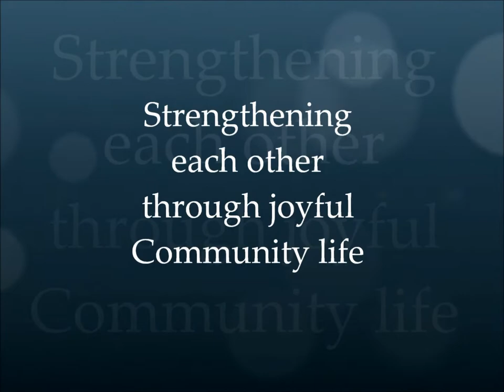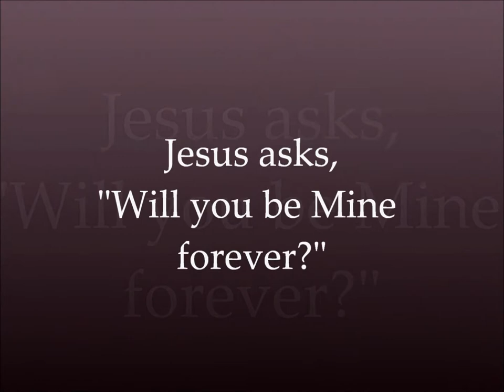Charism of the Parish Visitors of Mary Immaculate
This short video shows the contemplative-missionary charism of the Parish Visitors of Mary Immaculate.